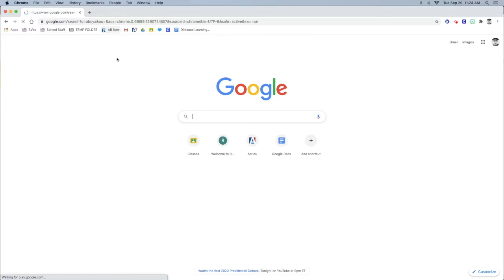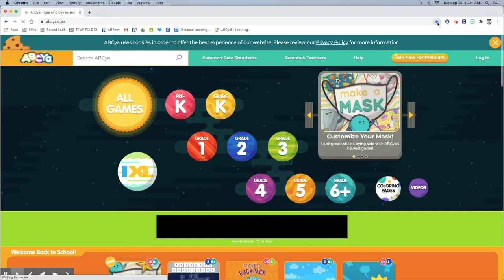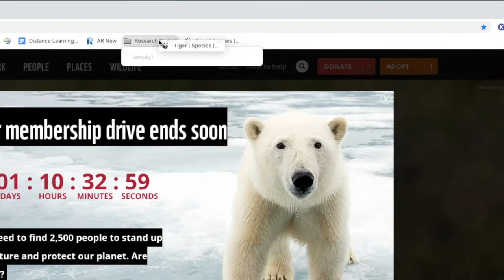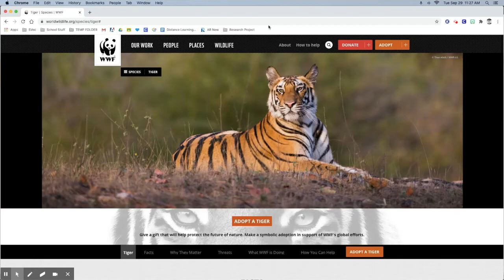#8: Quick Tech Tip - Bookmarks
Svec hacks how to bookmark a website and how to organize your bookmark bar.